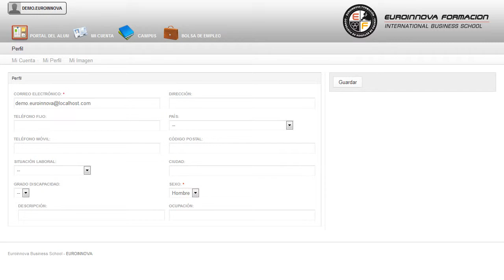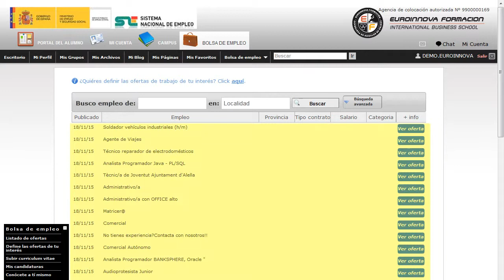Uf0855 Verificacion Y Resolucion De Incidencias En Una Red De Area Local Online - Cursos Online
UF0855 Verificación y Resolución de Incidencias en una Red de Área Local (Online)
 La formación está orientada a cualquier persona que quiera aumentar su formación en: su curso, adquiriendo todas aquellas técnicas sobre su curso. La presente formación se ajusta al itinerario formativo de la Unidad Formativa UF0855 Verificación y Resolución de Incidencias en una Red de Área Local, certificando el haber superado las distintas Unidades de Competencia en él incluidas, y va dirigido a la acreditación de las Competencias Profesionales adquiridas a través de la experiencia laboral y de la formación no formal, vía por la que va a optar a la obtención del correspondiente Certificado de Profesionalidad, a través de las respectivas convocatorias que vayan publicando las distintas Comunidades Autónomas, así como el propio Ministerio de Trabajo (Real Decreto 1224/2009 de reconocimiento de las competencias profesionales adquiridas por experiencia laboral). El desarrollo del CURSO ONLINE te posibilitará para: su curso, podrás trabajar con temas relacionados con su curso. UF0855 Verificación y Resolución de Incidencias en una Red de Área Local (Online) está dirigido a todas aquellas personas que se dedican al mundo de la informática y las comunicaciones, concretamente en sistemas microinformáticos, dentro del área profesional sistemas y telemática, y a todas aquellas personas interesadas en adquirir conocimientos relacionados con la verificación y resolución de incidencias en una red de área local. Desarrolla su actividad profesional en los siguientes ámbitos: empresas o entidades que utilizan sistemas informáticos para su gestión, dentro del departamento de microinformática y en pequeñas empresas que comercializan y/o reparan equipos informáticos y software o como profesional autónomo. ¿Te atreves a aprender? Si quieres aprender conceptos como: su curso. UF0855 Verificación y Resolución de Incidencias en una Red de Área Local (Online) aborda los siguientes objetivos: - aplicar los procedimientos de prueba y verificación de los elementos de conectividad de la red y las herramientas para estos procesos. Aumente sus conocimientos con nuestro CURSO ONLINE UF0855 Verificación y Resolución de Incidencias en una Red de Área Local (Online), te abrirá las puertas para aprender atender las incidencias de los elementos de comunicaciones de la red local, y proceder a su solución siguiendo unas especificaciones dadas. Entre el material entregado en este CURSO ONLINE se adjunta un documento llamado Guía del Alumno dónde aparece un horario de tutorías telefónicas y una dirección de e-mail dónde podrá enviar sus consultas, dudas y ejercicios.